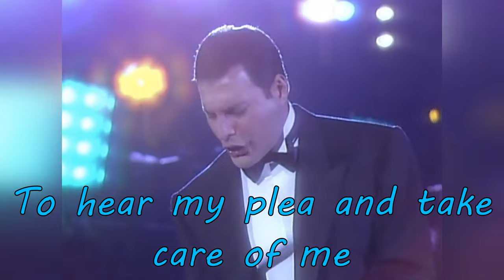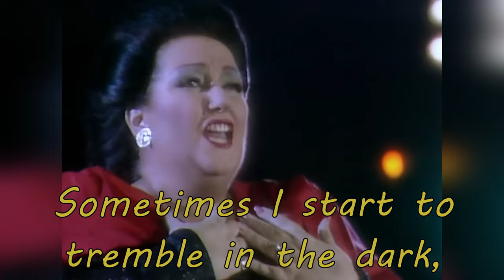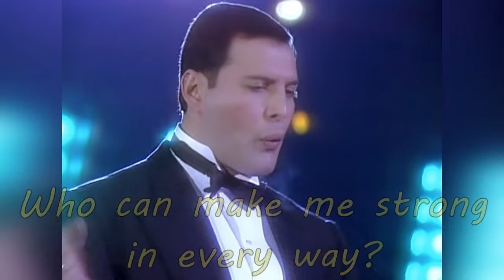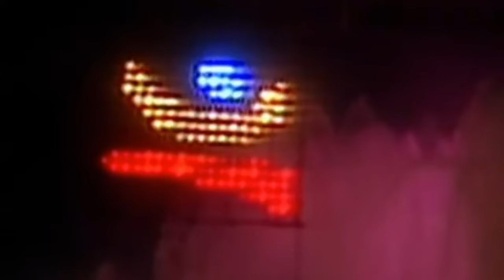Freddie Mercury & Montserrat Caballé - How can I go on – Lyrics video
☞Song lyrics on video